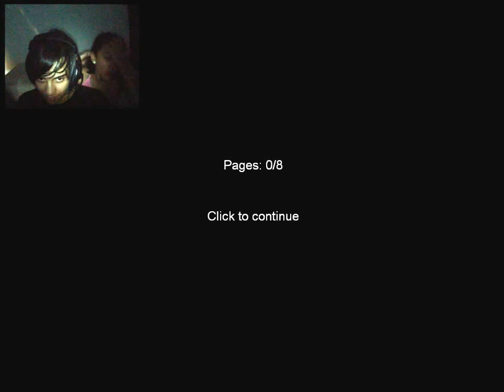Slenderman - [02] - NÃO SENTI MEDO Ft.Luanna Br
▬►Ei Mig! Deixe sua opinião aqui nos comentários .              ▬►LEIA A DESCRIÇÃO◄▬

▬►Me chamo Igor Estevam, tenho 18 anos, moro no interior de GO, luto por um dia melhor (Sem Violência, Sem Roubo, Sem Manipulação), quero ser um Youtuber grande para assim trazer minha ideia e alegrar mais e mais pessoas, quem sabe incentivar, para aqueles que não sabe como a vida e divertida sem a inimizade.

▬► PARTICIPANTE

▬►Se você gosta do meu trabalho e quer me ver melhorando...♥

●Compartilha
●Comenta
●Acompanhe e participe dessa evolução a cada vídeo.

▬►COMO ENTRO NA TDA?

♦Não fazemos parcerias e sim amizades!

▬► CANAL DE QUEM FAZ MINHAS THUMBS:

● PROCURO◄▬

● Textura:
● Server:
► Obrigado a todos os apeloes que estão me ajudando! simplesmente amo vocês ♥♥